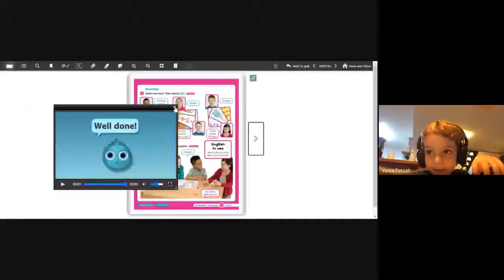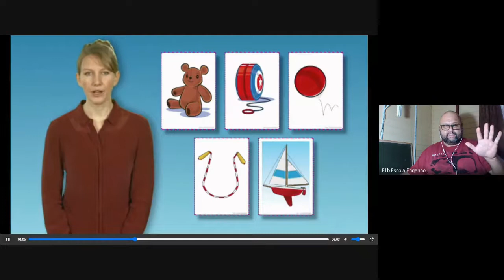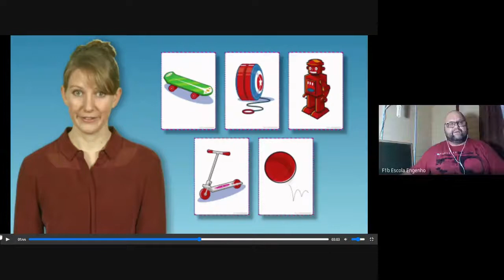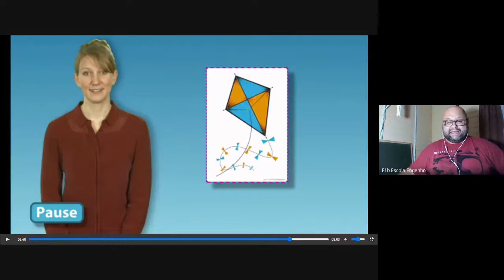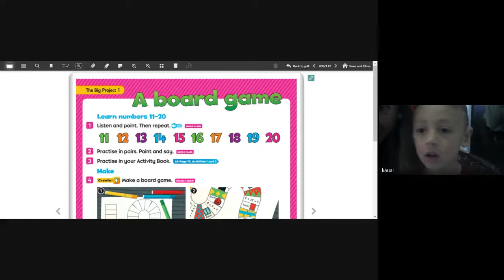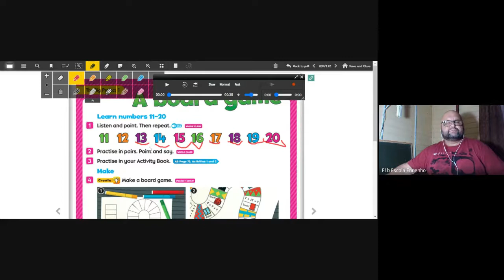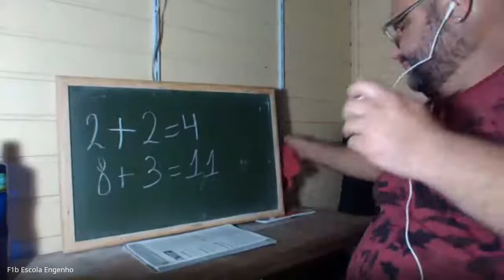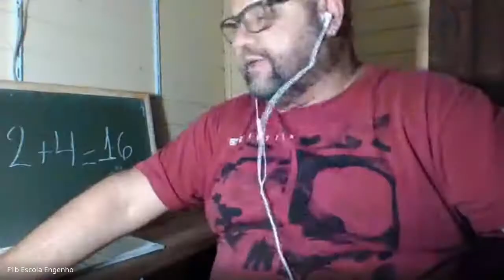1º ano Inglês (2020-06-16 at 12_32 GMT-7)